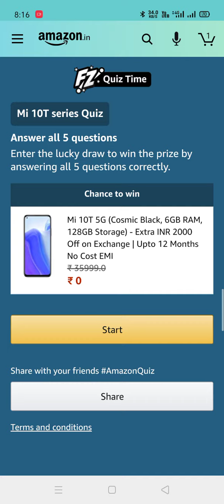Today Amazon MI 10 T Series Quiz 25 Dec 2020